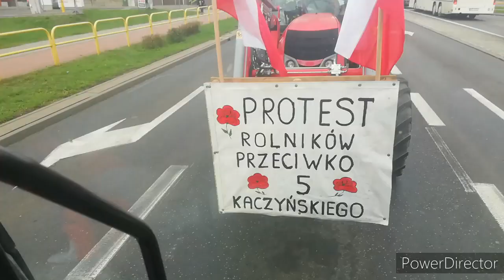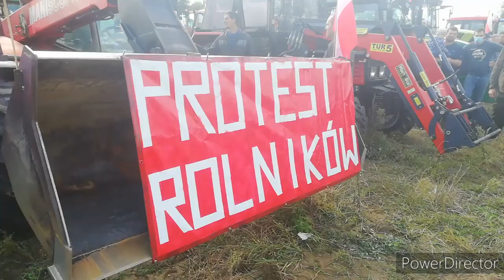Strajk rolników zblewo - Starogard gd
Siemanko dziś film że strajku nagrań 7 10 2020 w strajku o nasze prawa wzięło udział około stu maszyn jak i kilkadziesiąt samochodów udało się zrobić około 7 km korku ze Starogardu w stronę zblewa sami wybraliśmy się z ojcem naszym Fergusonem wraz z 15 maszynami z naszej wsi i jej okolic dziękujemy wszystkich za udział a tagrze chciałbym pozdrowić Michała i Bogdana z kanału super mafia ursus mam nadzieję że dotrze to do jak największego grona osub żeby w jak największym stopniu to podziałało bo nie poto przy wyboże szkoły średniej wybrałem technikum rolnicze żeby potem patrzeć jak moją ziemię na której pracuje od dziecka zabierał komornik czy też została sprzedana naprawdę ludzie opamiętajcie siw i dajcie żyć polskiemu rolnikowi

Nagrywam :
Dji osmo mobile 2
Huwawei p20 lite
Gopro Hero 3
Panasonic lumix

Sory za słabą jakość i duże wstrząsy ale nie wziołem go pro i wszystko zostało nagrane telefonem bez gimbala mam nadzieję że mi to wybaczycie

Dziękuje za oglądanie oczywiście jak się spodobało zapraszam do subskrypcji kanału oraz zostawienia łapeczki oraz komętarz dzięki pozdro oko